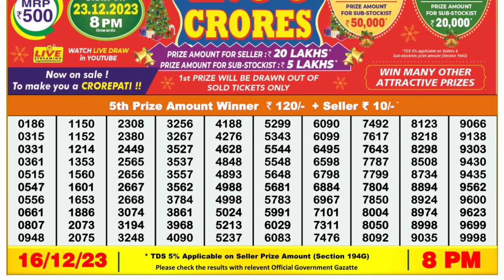🔴 Lottery Sambad Live 08:00pm 16/12/23 Evening Nagaland State Dear Lottery Result Pdf Download